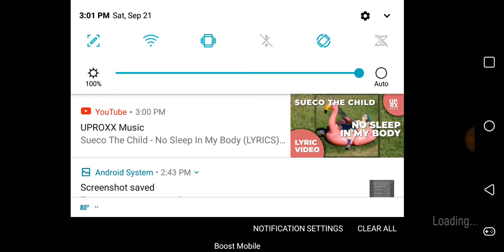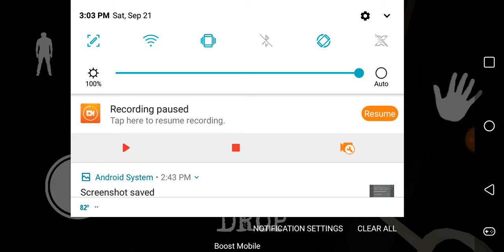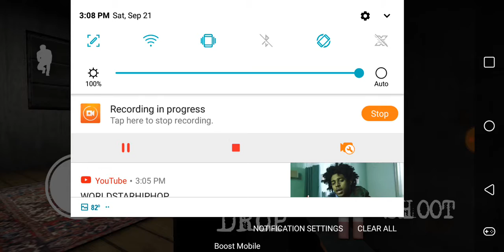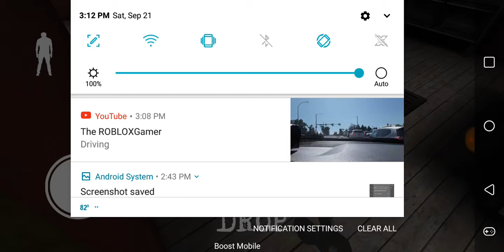I'm back! (For good this time)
Hello Cadets! It's been awhile since I've been on YouTube, And I'm here to let you all know I'm okay. This video is just a new video for all of you guys. Road to 100 is strong!